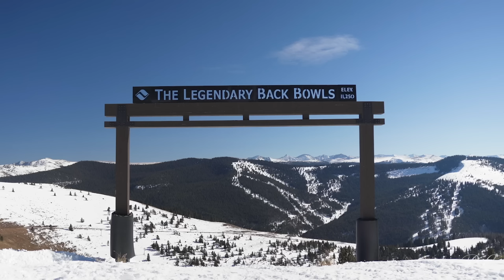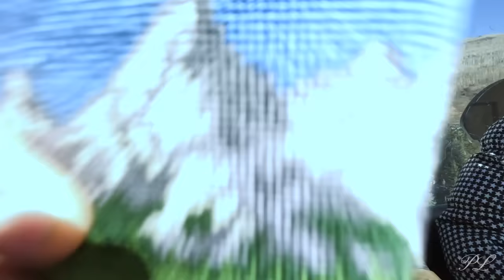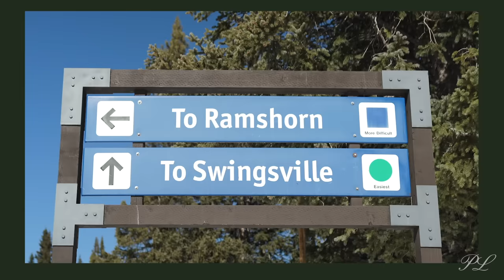a ski trip with my best friends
Big shoutout to Devin for filming and editing this video!
He is so talented check him out on IG: @devin.yarde

And of course huge thank you to Goldberg for partnering with me on this trip